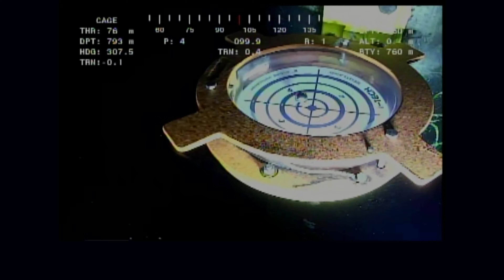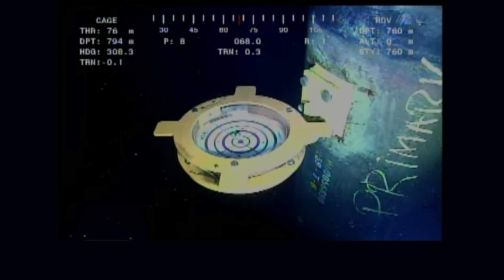Subsea Conductor Jetting Operation - 2: Tag Seabed and Bullseye Check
The video shows the ROV monitoring the conductor tagging the seabed and performing bullseye check, ready to commence jetting operations.